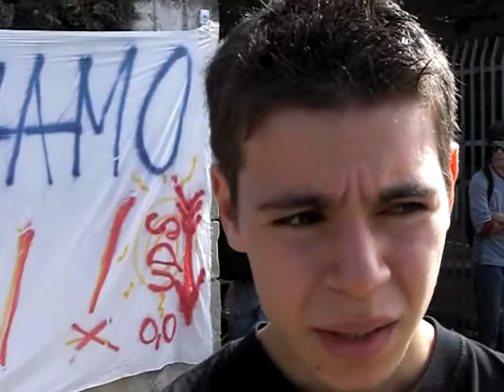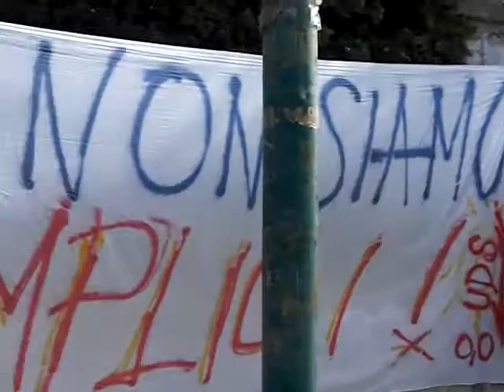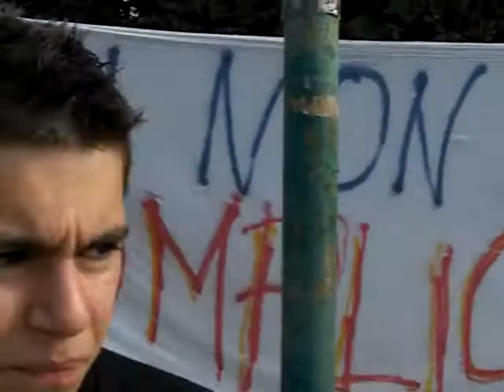Galatina. Il Liceo Colonna occupato. Antonio Caputo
24 ottobre 2008
Gli studenti occupano il cortile del Liceo classico "Pietro Colonna" di Galatina.
Antonio Caputo spiega quello che sta accadendo in tutte le scuole della città.